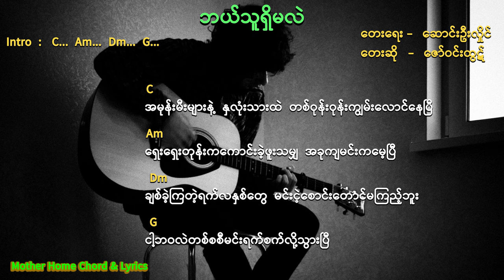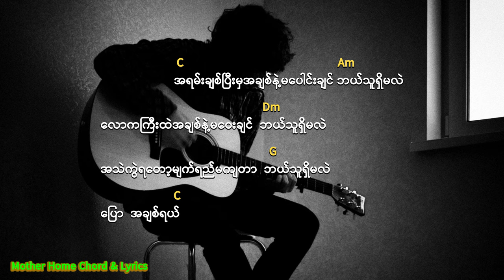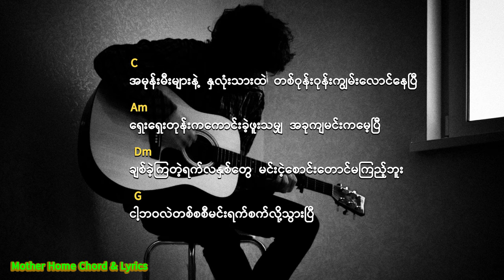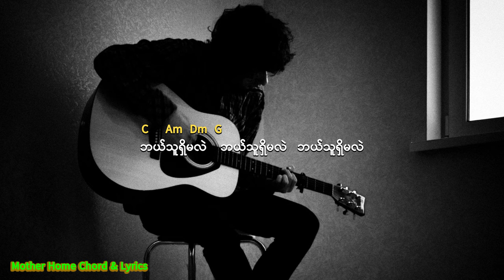ဘယ်သူရှိမလဲ Chord & Lyrics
Song                    ဘယ်သူရှိမလဲ
Vocalist               ဇော်ဝင်းထွဋ်
Composer           ဆောင်းဦးလှိုင်